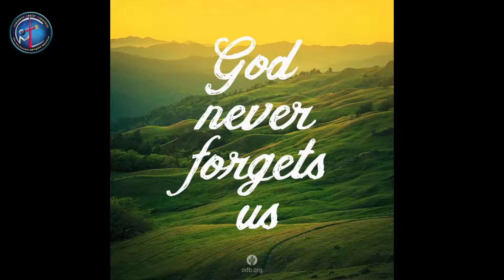Worship with Melody||Ennai marava yesunatha||Pastor.R.Immanuvel||Almighty Christ Church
பாஸ்டர்: R. இம்மானுவேல்
சர்வ வல்லமையுள்ள கிறிஸ்துவின் சபை
மாத்தூர், வெம்பாக்கம் தாலுக்கா திருவண்ணாமலை Dt. 631 701 தமிழ்நாடு, தென் இந்தியா

Pastor. R. Immanuvel
Almighty Christ Church
opp.Cheyyar Sipcot, Mathur village Vembakkam T.k Tamilnadu